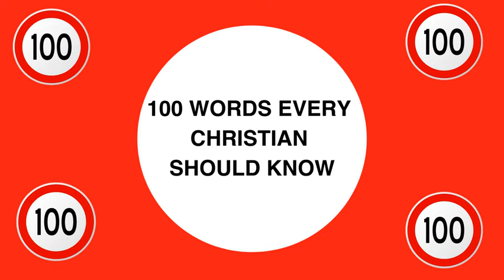100 words Every Christian Should Know - Review 3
Pastor finishes his review of where we have been in this series.